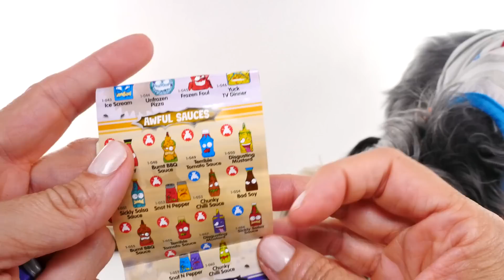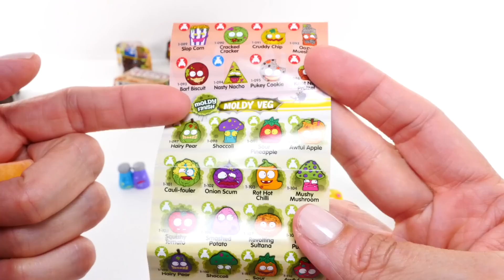Bolsitas Sorpresa Grossery Gang ❤ Juguetes Shopkins Con Zumi Cachorrita DCTC